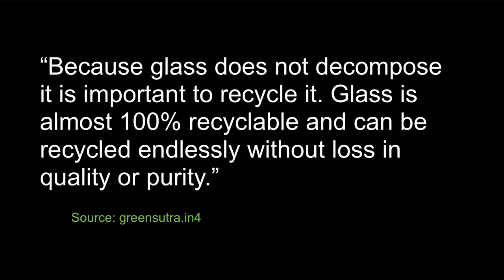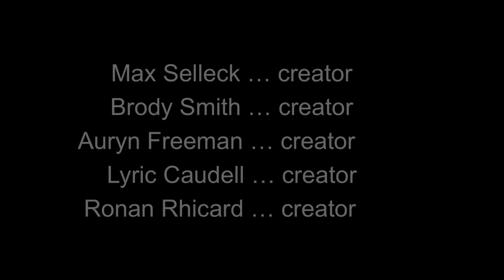The Green Bottle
Audience Choice Award Winner
Title: The Green Bottle
Category:  Rivers Alive, Grades K-6
Filmmakers:  Max Selleck, Auryn Freeman, Brody Smith, Ronan Rhicard, & Lyric Caudell, with Jan Mullins & Heather Carlson (teachers)
School:  Barrow Elementary, 4th grade

Ripple Effect Film Project is an annual event showcasing young filmmakers' short water-themed videos promoting the protection of our water resources.